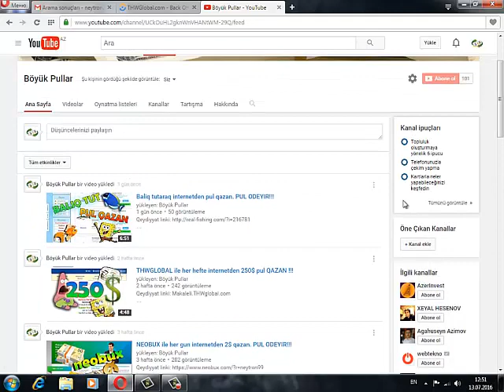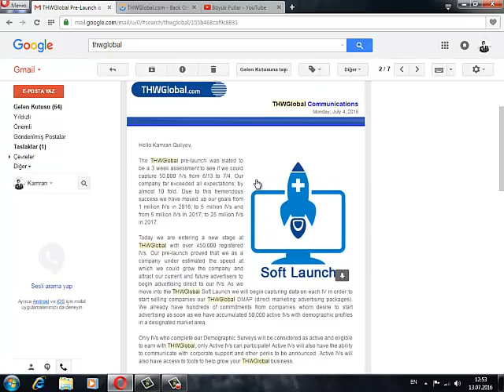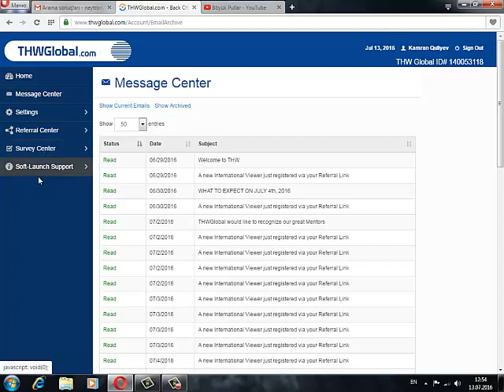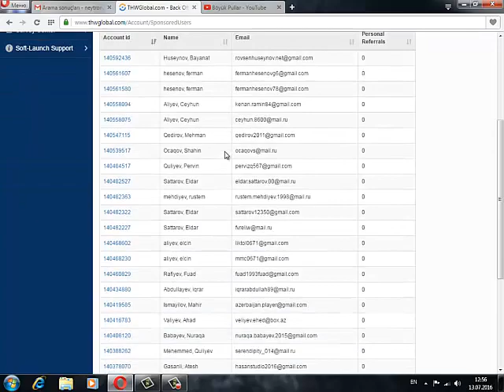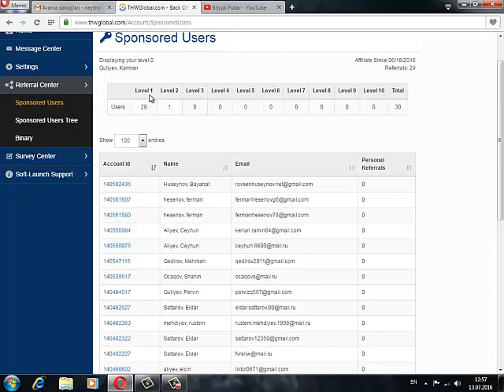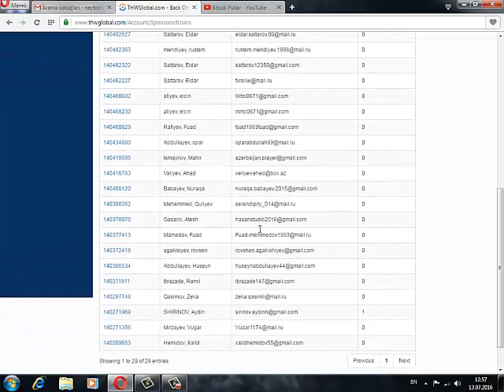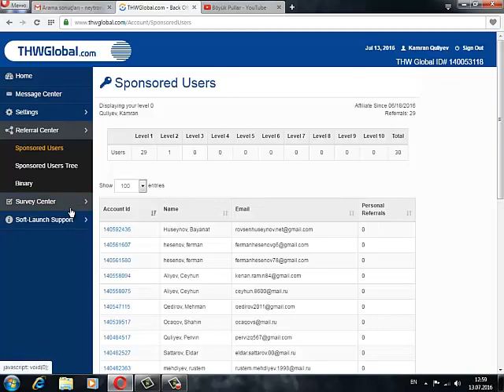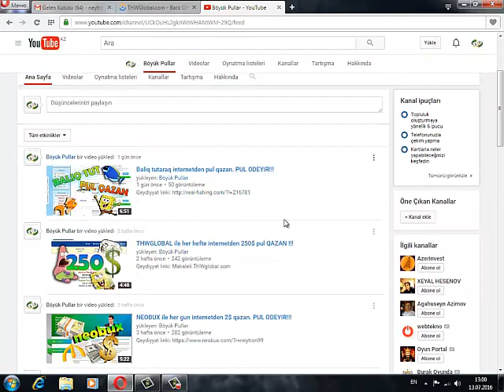THWGlobal.com Bir addim at 250$ qazan !!!